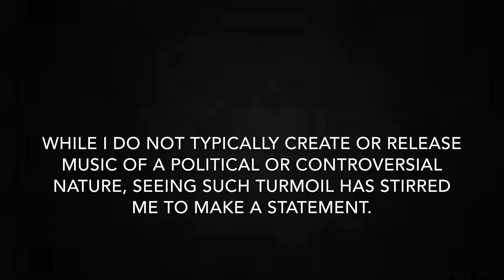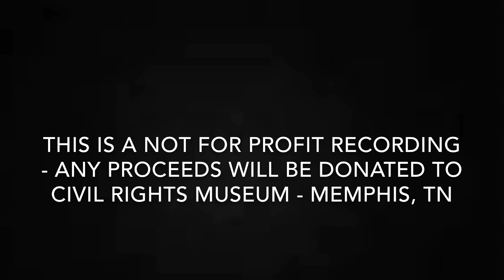Are We Moving Forward? - Mike Willis - written, recorded and released using only an iPhone.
This song was inspired by recent events. It was written and recorded from Dec 4th to Dec 5th 2014. Any proceeds from its release will be donated to Civil Rights Museum - Memphis. Thanks for sharing!